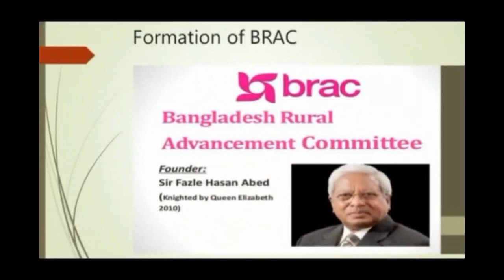ব্রাক এর প্রতিষ্ঠাতা ফজলে হাসান আবেদ সম্পর্কে অজানা তথ্য IMPORTANT INFO ABOUT FAZLE ABED -CEO BRAC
ব্রাক এর প্রতিষ্ঠাতা ফজলে হাসান আবেদ সম্পর্কে অজানা তথ্য IMPORTANT INFO ABOUT FAZLE HASAN ABED BRAIN SHOW KNOWLEDGE GALAXY